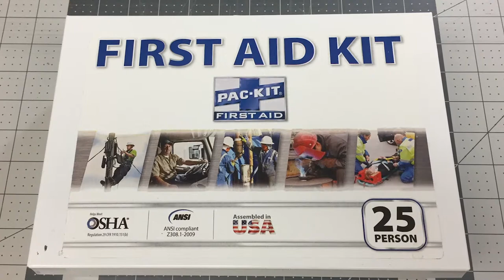Basic Xacto knife safety